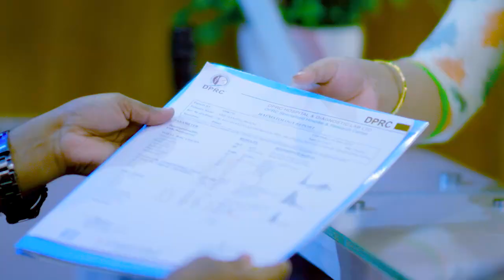কোমর ব্যথা, পায়ের মাংসপেশি ব্যথা ভাল হল | Back Pain & Muscle Pain Treatment